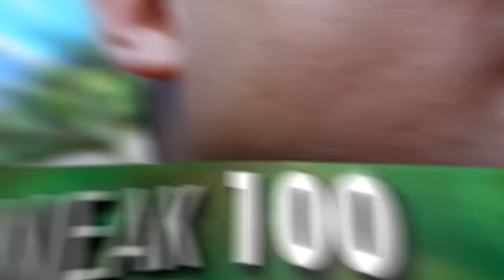EXTREME HIDE & SEEK In World's BIGGEST Golf Course!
Today we are doing an extreme hide and seek challenge at a golf course! Who will win?